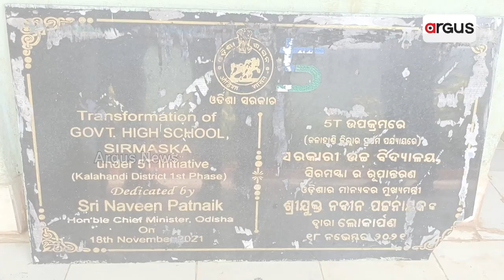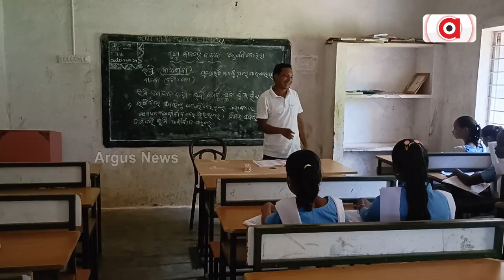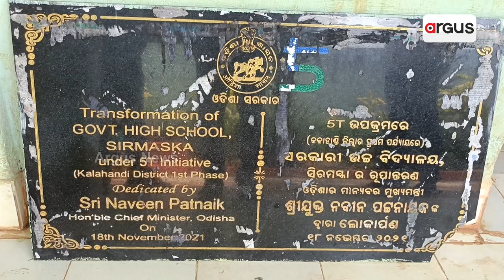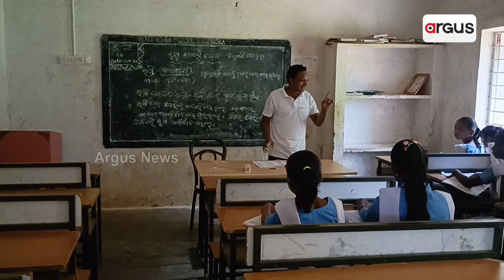ଶ୍ରୀହୀନ ସିରିମସ୍କା ଉଚ୍ଚ ବିଦ୍ୟାଳୟ | Junagarh School Problem | Argus News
ପୂର୍ବ ବିଜେଡି ସରକାର ୫ଟି କରି ଅନେକ ସ୍କୁଲ କଲେଜର ରୂପାନ୍ତରିକରଣ ପାଇଁ କୋଟି କୋଟି ଟଙ୍କା ଖର୍ଚ୍ଚ କଲେ । କିନ୍ତୁ ଯେଉଁ ସବୁ ସ୍କୁଲ କଲେଜର ରୂପାନ୍ତରି କରଣ କଲେ ତାହା ସବୁ ଭଗ୍ନ ଅବସ୍ଥାକୁ ଚାଲି ଆସିଲାଣି ।